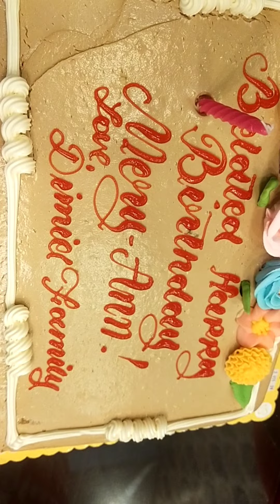HAPPY BIRTHDAY GUY'S WISH YOU ALL THE BEST IN LIFE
CELEBRATING THE BIRTHDAY OF MY CO WORKER 🎂🎂🎂